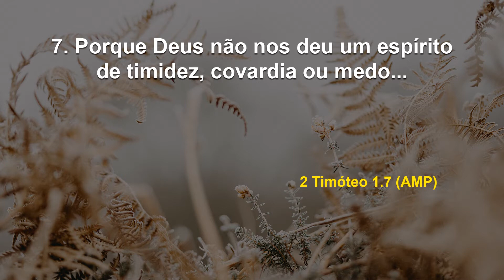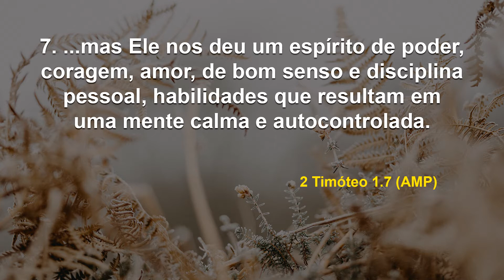Uma mente calma e autocontrolada I Debaixo de Suas Asas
Data: Domingo, 10 de abril de 2022
Referências: 2 Timóteo 1. 7 (AMP)